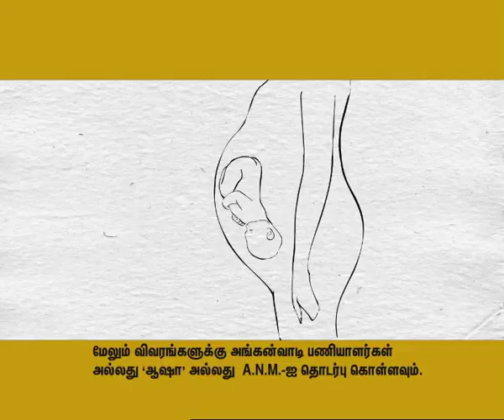HealthPhone™ Tamil தமிழ் - Boss - Nutrition | Poshan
- This worker is not careless but lacked proper nutrition in his childhood and the impact of that is lasting him in his adulthood. He is suffering from weak memory, difficulty in learning, lack of concentration and he is feeling ill frequently.

The Story:

A boss in an office asks his worker how many cartons was he supposed to bring and after a long pause and reflection the worker replies two, when he had actually brought one. The boss is angry and impatiently shouts at the worker that nothing can be done about him as he is careless and cannot follow and execute his instructions.

The worker is not careless but lacked proper nutrition in his childhood and the impact of that is lasting him in his adulthood. He is suffering from weak memory, difficulty in learning, lack of concentration and he is feeling ill frequently.